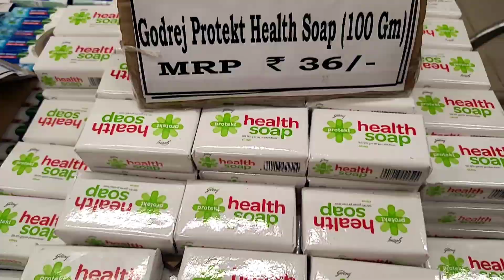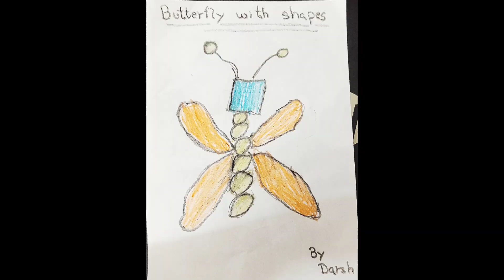mom's birthday party | family vlog india | vlog 27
Title :  mom's birthday party | family vlog india | vlog 27

Welcome to my family vlog india version, this is my mom’s birthday party video and was shot before my rain vlog 2021 video which will come out soon too. So, I also included a short bike ride video of mine to Dmart Hinjewadi apart from this I also have my kids drawing video and online classes video. So, I hope you will enjoy this video.

0:00 – Intro video art
0:18 – Rain shot
0:38 – Darsh’s online class
1:10 – bike ride to Dmart
1:49 – buying cake for mummy
2:23 – reached Dmart
4:25 – Darsh’s drawing
05:17 – starting mummy’s birthday party
05:55 – rasmalai cake
06:57 – cake cutting
09:36 – kids dance
10:09 – amazing pulav

If you like my family vlog than please give it a thumbs up by liking the video. Also, if you have any suggestion or just want to ask any think, do write in comment box.

For more amazing videos on YouTube